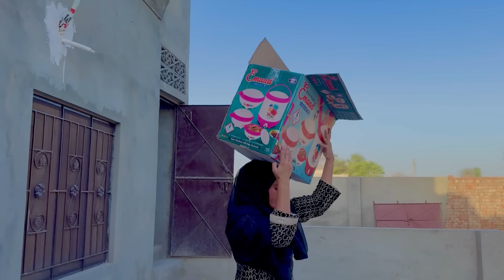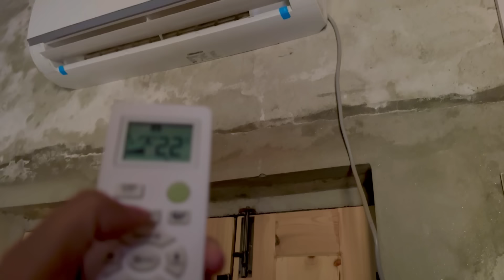Ghar Ke Liya Bahut Piyara Saman Lay Aye😍Itna Zayda Saman Ammi Dekh Kar Khush Ho Gai